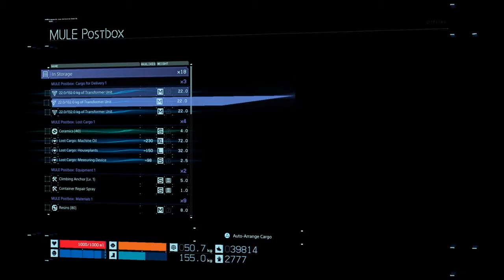RETRIEVAL EMERGENCY TRANSFORMER UNITS STOLEN BY MULE / Death Stranding Walkthrough Gameplay